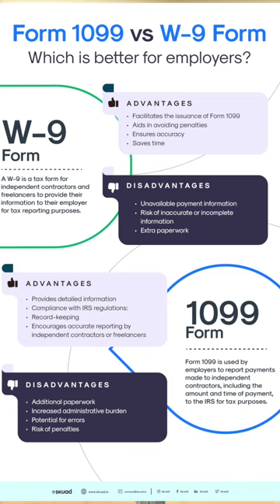Bonne Annee 2024 & Beyond